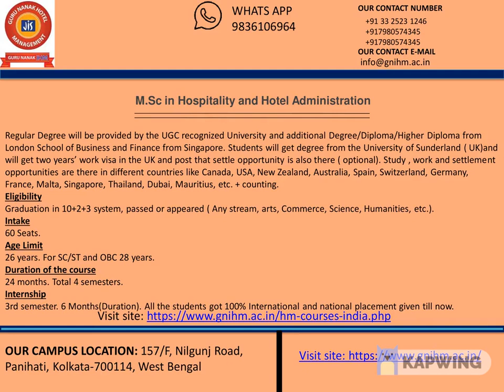Hotel Management Entrance Examination 2020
To know the details of the Hotel Management Entrance Exam 2020, visit our